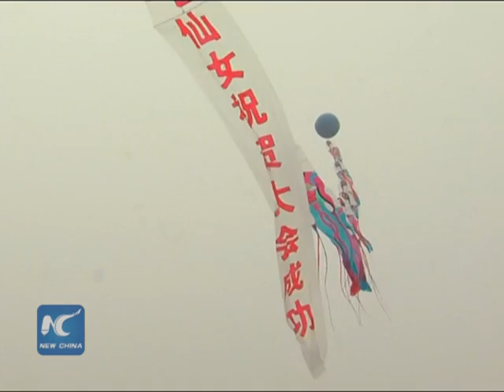Kite Festival in China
Thousands of professional kite flyers, kite lovers gathered in Langfang City in Beijing's neighboring Hebei Province for a Kites Festival.

Kites of different shapes and sizes with both traditional and creative designs formed a dazzling picture of the sky.